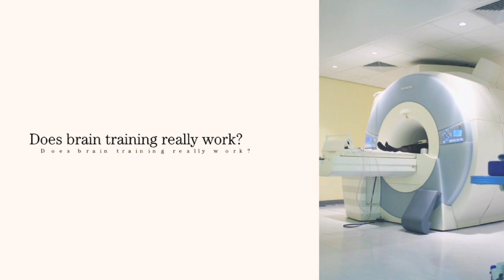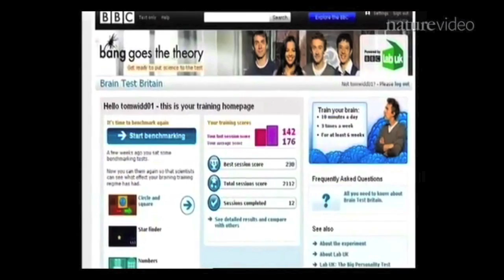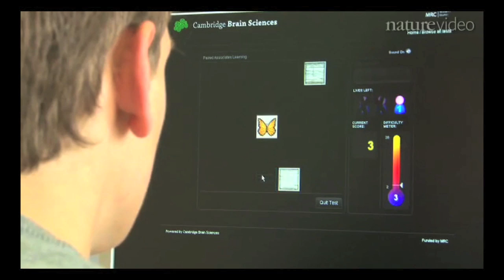Window On The Brain - Brain Training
Adrian Owen discusses Brain training and why commercially-available 'Brain trainers' really do not work